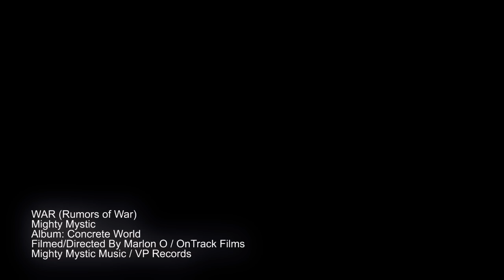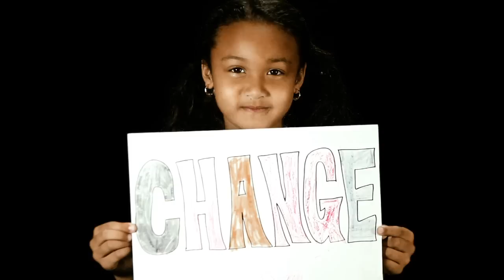Mighty Mystic - Rumors of War [Official Video 2013]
Mighty Mystic - Rumors of War